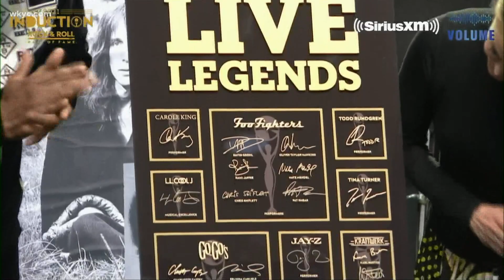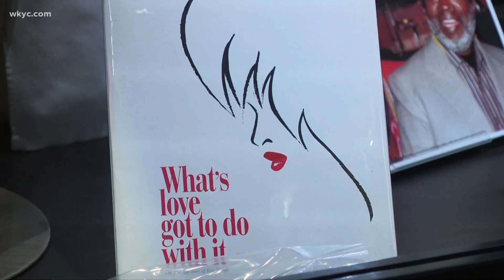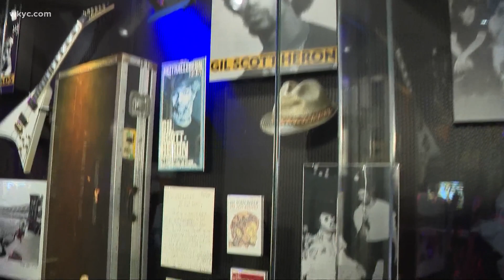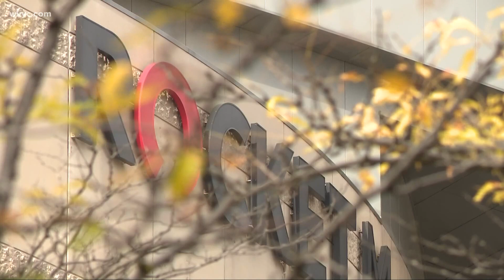This year's Rock Hall Inductee list has something for everyone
From Tina Turner, to the Go-Go's, to Jay-Z and the Foo Fighters, there's really something for everyone in the Rock & Roll Hall of Fame's 2021 Class of Inductees.

"This year we have an incredible induction class," said Rock Hall CEO and President Greg Harris. "It is the most diverse class we've ever had."